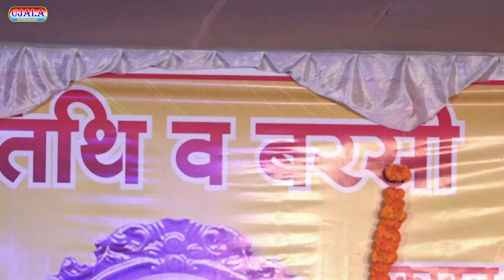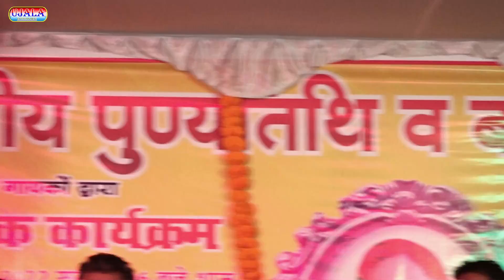Arman_Babu_Stage_Show - अरमान बाबू का शानदार स्टेज शो_पहली बार गाया यह गीत और सबका दिल जीत लिया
Arman_Babu_Stage_Show - अरमान बाबू का शानदार स्टेज शो_पहली बार गाया यह गीत और सबका दिल जीत लिया - सजा दो घर को गुलशन सा_मेरे सरकार आए है
➤ Album Information:
❖ Album : Arman Babu Stage Show 2022
❖ Song : Sajado Ghar Ka Gulshan Sa,Mere Sarkar aaye Hai
❖ Singer : Armaan Babu
❖ Location : Kushinagar,UP
❖ Musician : Afsana Ji & Team
❖ Anchor :

जरुर करे .